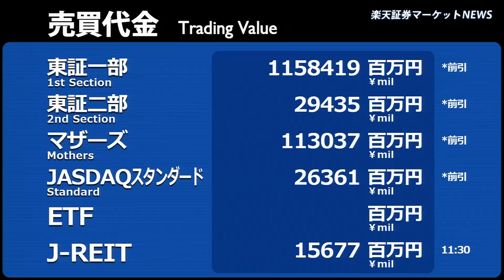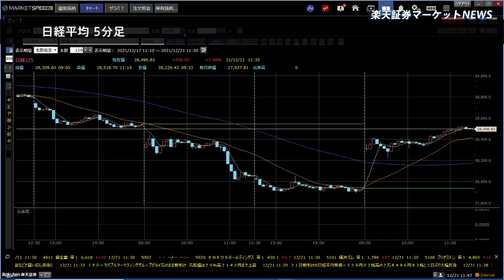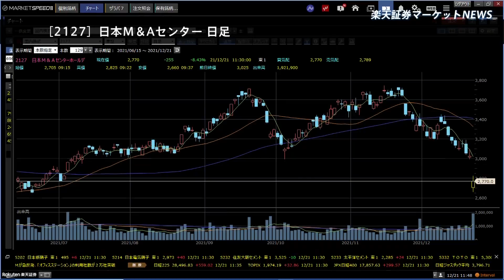楽天証券マーケットＮＥＷＳ 12月21日【前引け】